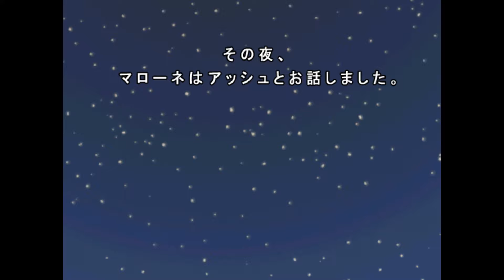仕掛けの多いステージでした【ファントムブレイブ】#57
無数の島々からなる世界・イヴォワールを舞台に、霊魂になった青年アッシュと、霊魂を操る能力を持つ少女マローネは、今日も様々な依頼を受ける。
　マップ上のアイテムを武器にしたり、味方キャラを武器にしたりとやりたい放題できるシミュレーションRPGです。

【日本一ソフトウェアのゲーム実況再生リスト】